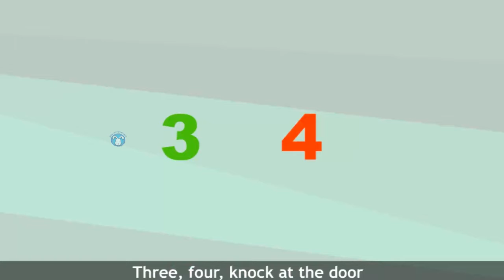One Two Buckle My Shoe Nursery Rhymes For Kids Collections | Song Babies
Watch :One Two Buckle My Shoe Nursery Rhymes For Kids Collections | Song Babies
Welcome to the official channel of LittleBabyRhymes Kids Junior!   LittleBabyRhymes Kids Junior presents popular nursery rhymes and original kids’ songs with different musical styles that set them apart from any other nursery rhymes. The colourful animations and positive lyrics enable the preschoolers along with the parents and teachers to develop an early appreciation for music, which aids creativity and easy learning.